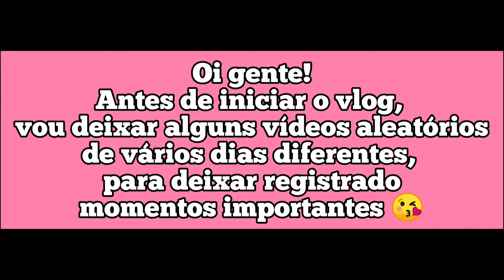RECEBI UMA INSCRITA NA MINHA CASA | VLOG